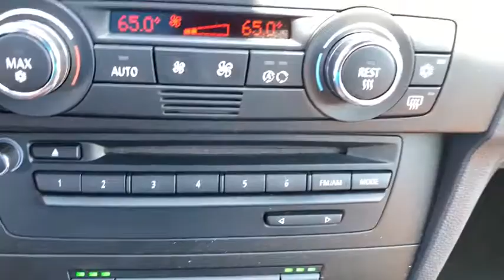2009 BMW 3 Series Walk-Around Huntington, Suffolk County, Nassau County, Long Island, NY BU4085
Alpine White Used 2009 BMW 3 Series Walk-Around
2009 BMW 3 Series 335i - Stock#: BU4085 - VIN#: WBAWL73509P179319

Habberstad BMW
945 East Jericho Turnpike

Clean CARFAX. 2009 BMW 3 Series 335i White RWD 6-SpeedRecent Arrival! Odometer is 36538 miles below market average! 17/26 City/Highway MPGAwards:* 2009 KBB.com Brand Image AwardsCall us today to schedule your VIP test drive!